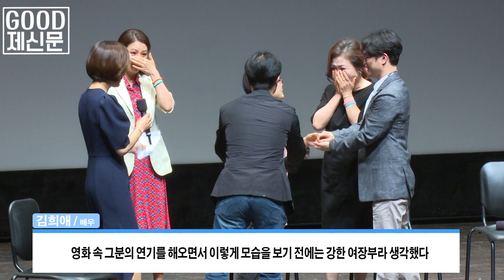영화 ‘허스토리’ 김희애‧김해숙 실존 인물 만남에 눈물바다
영화 ‘허스토리’ 주연배우인 김희애, 김해숙이 영화 속에 등장하는 실존 인물과의 만남에 눈물을 쏟았다.

지난 15일 오후 부산 해운대구 영화의 전당 하늘 연극장에서 진행된 영화 ‘허스토리’의 시사회에 민규동 감독가 주연배우 김희애, 김해숙이 참석했다.

이날 영화의 바탕이 된 관부재판의 원고단을 이끌었던 실존 인물인 ㈔정신대문제대책부산협의회의 김문숙 이사장이 관객석에서 깜짝 등장하자 배우들은 북받쳐 오르는 감정을 주체하지 못해 눈물을 흘렸다.